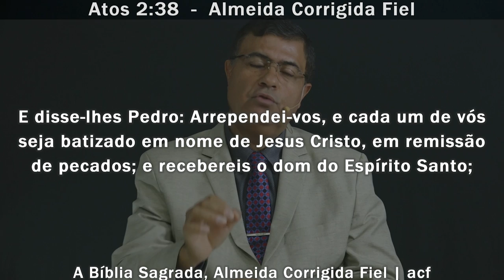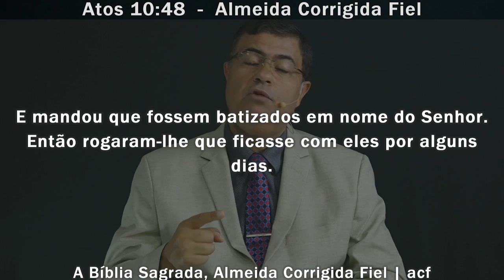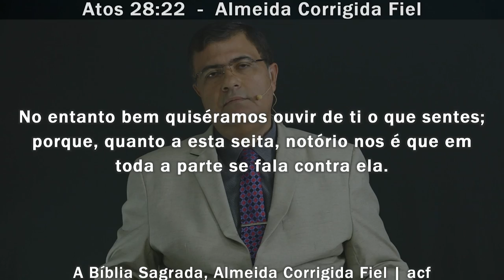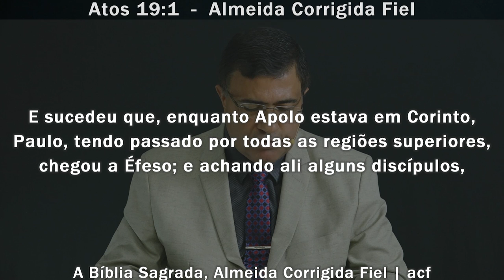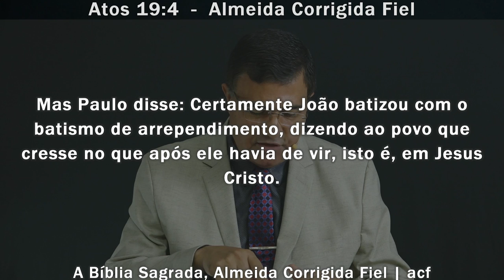A TRINDADE ESTÁ NA BÍBLIA? - Reflexão para vida - Pr. Waltair Borges Vitoria